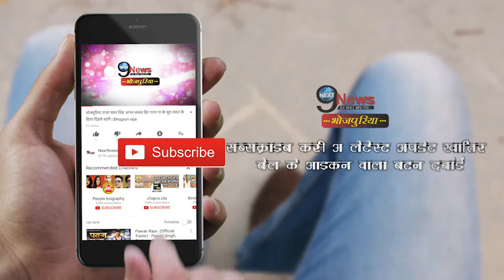दहेज लेने पर अब तनेगा पिस्तौल, भोजपुरी फिल्म में दिखाया दम | Dahej Me Pistol Bhojpuri Movie Muhurat